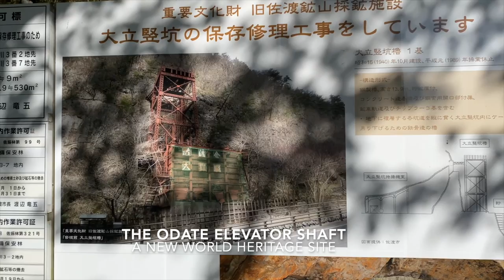【Niigata, Japan】A peek into the Sado Gold Mine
In it’s hey-day, the Sado Gold Mine was one of the most productive Gold mines in the world. Although it closed in the 1980s, some tunnels have been renovated and are now a museum. Other tunnels have been left as they were, and those can too be visited by interested travellers!

Video produced by Kelsey Bozeman.
Kelsey is from Phoenix, Arizona, USA. She moved to Nagaoka in July of 2022 but is already happy to call Niigata Prefecture home. Currently, she assists in teaching English at several local high schools, but she used to work at a specialty coffee shop in college. While she no longer works as a barista, she enjoys drinking coffee and discovering all the local coffee shops in her new home. And, like many others, Kelsey also enjoys photography and traveling. Her Instagram is @kelseyboze.